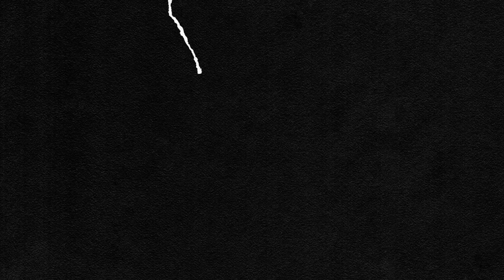Daniel Scherning zum Trainingsauftakt vor der Rückrunde